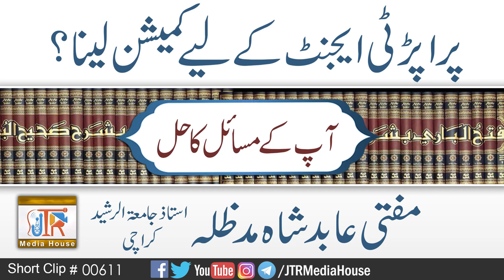Property Agent Ke Liye Commission Laina ?| Jamia-Tur-Rasheed Pakistan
پراپرٹی ایجنٹ کے  لیے کمیشن لینا؟
مفتی عابد شاہ صاحب
Mufti Aabid Shah Sahib